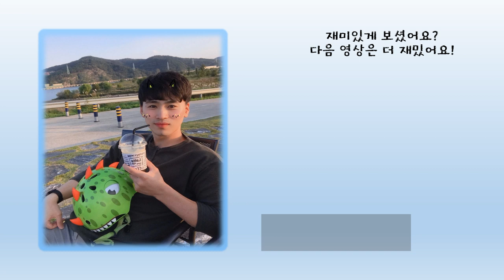때리고 넘어지고 라켓 깨지고 난리난 지옥의 스파링! 정재훈.윤여욱 조가 옥천대회를 우승할 수 있었던 이유!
`19.07 두드림 정모에 초대되어 간 정민턴!
다음 날 옥천전국대회를 위해 윤여욱선수와 호흡을 맞추는데..
이때 5천원빵 내기로 도발 해오는 박세원선수와 이준용선수!! 절대 질 수 없다며 받아들인 경기에서 무수히 많은 명장면들이 나왔네요^^
재미있게 봐주시고 점심 맛있게 드세요!!